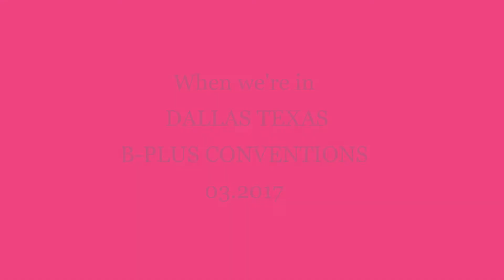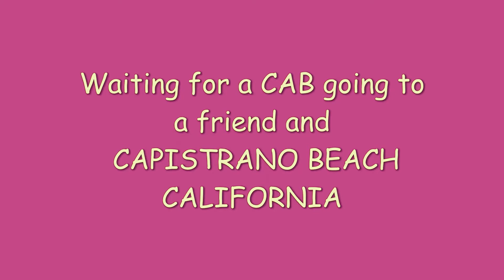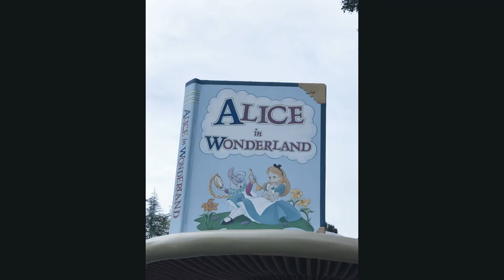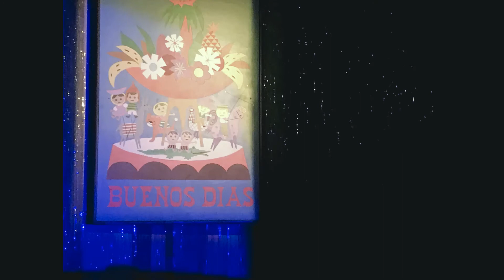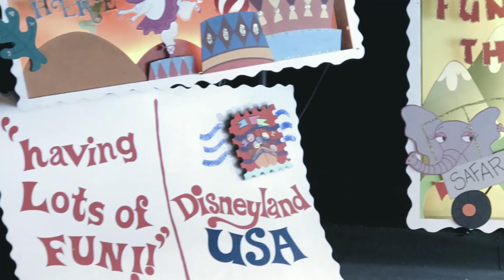BUSINESS TRIP||CALIFORNIA AND DALLAS, TEXAS USA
Short Vacation while we're attending a BATTERIES PLUS CONVENTION @DALLAS TEXAS 03.2017 and a JIFFY LUBE CONVENTION @ANAHEIM, CALIFORNIA 04.2017 it was nice to have a opportunity to get away for a short time.